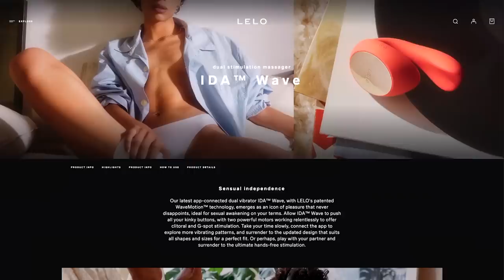WE HAVE A NEW ROOMMATE!!!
WELCOME BACK TO ANOTHER VLOG!! Today we are back with another vlog and i'm introducing you to our new exciting roommate! Let me know what you think!